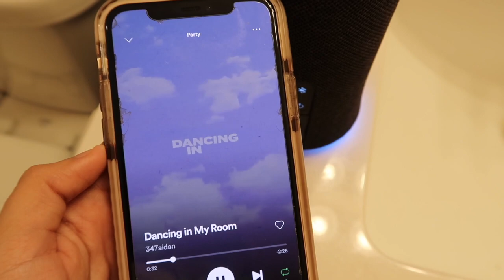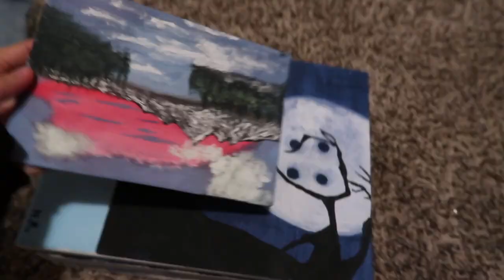A SELF CARE DAY VLOG (what I do to feel and look good)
hi guys in today's video I take you through a day of self care with me :) we chit chat, eat, shower, groom our brows and even paint!!!

depop: @hazelruiz1